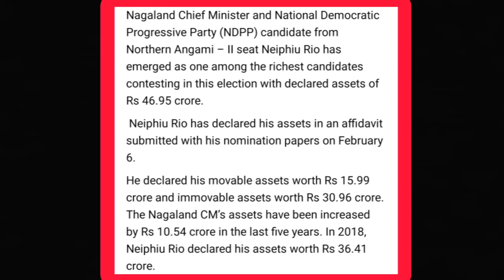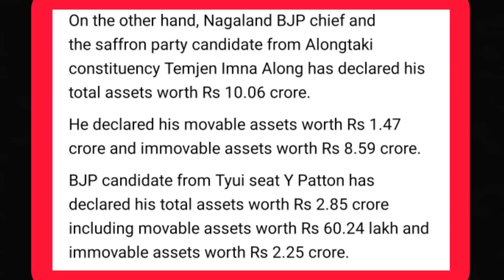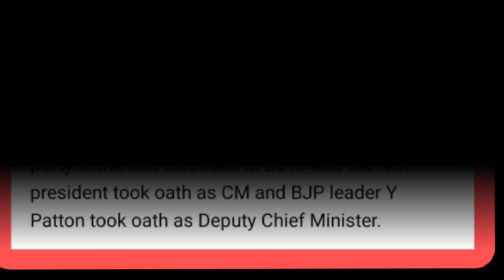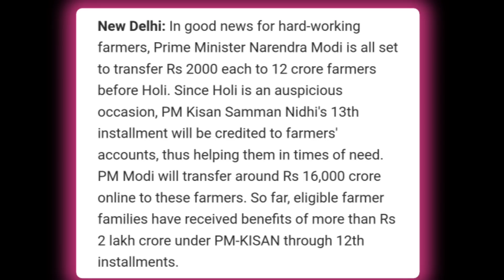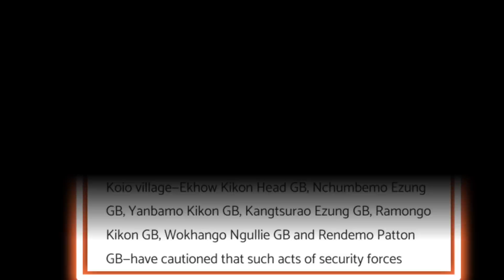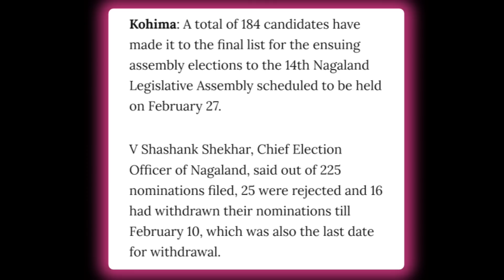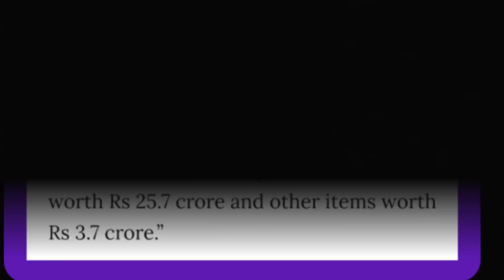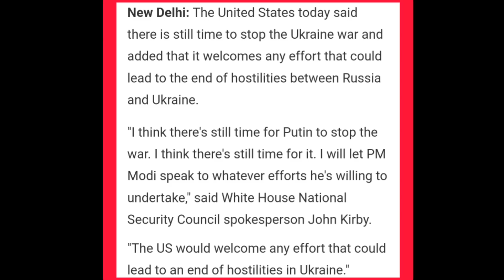EP 580 Latest News In Nagamese Aloto Naga TV